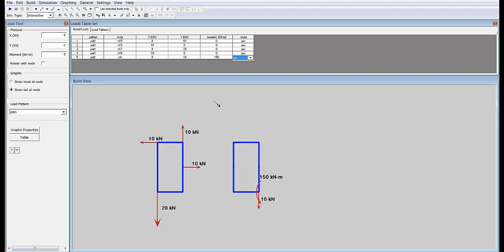08 Tehnička mehanika 1 - Redukcija sistema sila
Osmi tutorijal iz Tehničke mehanike 1.

Sadržaj: redukcija sistema sila, glavni vektor sila, glavni vektor momenata za tačku, torzor, statičke invarijante

Literatura:
Natalija Naerlović-Veljković, Tehnička mehanika 1, Nauka, Beograd, 1996.
Natalija Naerlović-Veljković, Tehnička mehanika 1, Naučna knjiga, Beograd, 1980.
Dragoljub Grbić, Predavanja iz Tehničke mehanike 1, Banja Luka, 1997.
D. Gross, W. Hauger, J. Schröder, W.A. Wall, N. Rajapakse, Engineering Mechanics 1, Springer, 2009.

Autor: doc. dr Aleksandar Borković